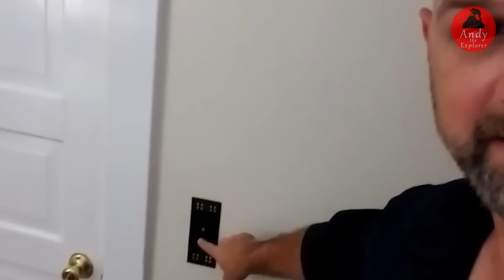NABUHAY ANG HAUNTED DOLL PINAKA NAKAKATAKOT NA VIDEO SA INTERNET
Nabuhay ang haunted doll pinaka nakakatakot na video sa internet. Viral naman sa tiktok ang mga video na ito na kung saan ay na-caught on camera ang paggalaw ng mga pinaka nakakatakot na mga doll na pinaniniwalaang mga haunted na manika.